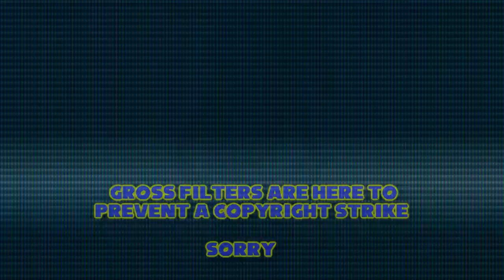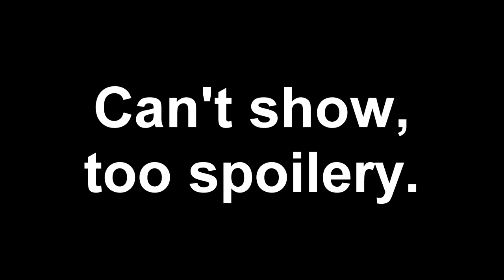The Sonic Movie (Film Apologist)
Don't get your Pumas in a twist.

A huge thank you to Chief Takinawa for providing the backing tracks to this video. Go check out his Sonic Mania remixes